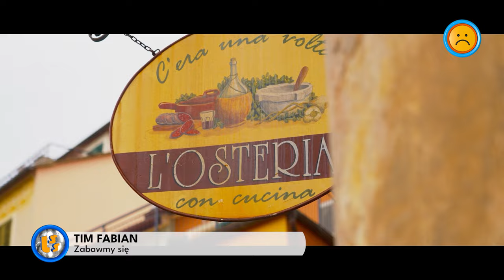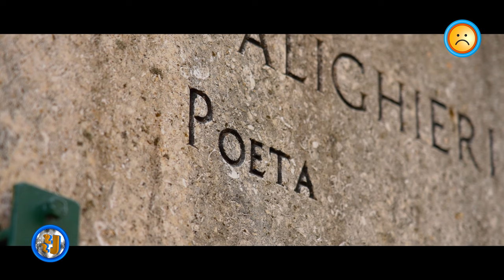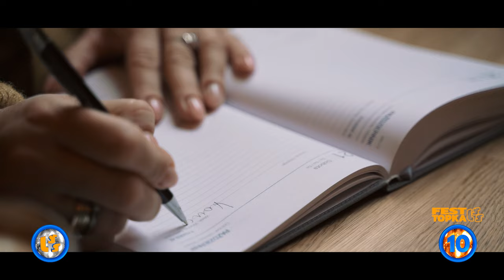Oficjalne Notowanie LSS, 864 cz.3 - 03.11.2024r.